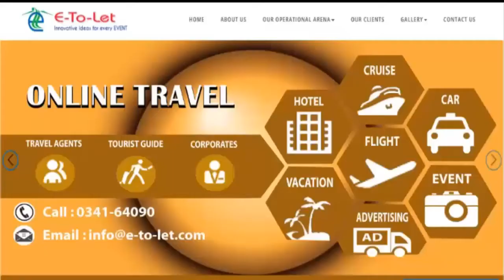Egg Curry, ডিম রান্না , Egg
ডিম_খাওয়া নিয়ে বিজ্ঞানীদের মত বদলাচ্ছে কেন?
চীনে_প্রায়_৫-লাখ লোকের ওপর এক গবেষণা চালিয়ে বিজ্ঞানীরা বলছেন, প্রতিদিন একটা করে ডিম খেলে 3হৃদরোগ ও স্ট্রোকের ঝুঁকি কমতে পারে।
বিশেষজ্ঞরা বলছেন, ডিম থেকে শারীরিক উপকার পেতে হলে স্বাস্থ্যসম্মত জীবনযাপন করতে হবে।
তবে একসময় যে বলা হতো বেশি ডিম খাওয়া শরীরের জন্য ক্ষতিকর, বিজ্ঞানীরা এখন সে মতবাদ পাল্টে ফেলেছেন।
''পুষ্টি সংক্রান্ত নানা গবেষণায় অনেক সময়ই কিছু না কিছু ফাঁক থেকে যায়, কিন্তু চীনে বড় এই সমীক্ষার ওপর ভিত্তি করে চালানো গবেষণা থেকে অন্তত একটা বিষয় পরিস্কার যে প্রতিদিন একটা ডিম খেলে তার থেকে হৃদযন্ত্র বা শরীরের রক্ত সঞ্চালনে কোন ঝুঁকি তৈরি হয়না, বরং প্রতিদিন একটা ডিম স্বাস্থ্যের জন্য উপকারী হতে পারে'' - বলছেন ইংল্যাণ্ডে কেম্ব্রিজ বিশ্ববিদ্যালয়ের অধ্যাপক নিটা ফরুহি।
বহুদিন পর্যন্ত ডিমকে ''শরীরের শত্রু'' বলে প্রচার করা হয়েছে। ডিম স্যালমোনেলা জীবাণুর উৎস, ডিম শরীরে কোলেস্টেরল বাড়িয়ে দেয়- এমন খবর সংবাদমাধ্যমে প্রায়ই এসেছে।
কাজেই এখন ডিম নিয়ে বিজ্ঞানীদের মতবাদ পাল্টে যাচ্ছে কেন?
ক'টা ডিম শরীরের জন্য ভাল?
এখন বেশিরভাগ ডাক্তারই স্বাস্থ্যকর খাবারের তালিকায় ডিম রাখার পরামর্শ দিচ্ছেন। তারা বলছেন, বেশিরভাগ পুষ্টিকর উপাদান প্রাকৃতিকভাবে যেসব খাবারে সবচেয়ে বেশি পাওয়া যায় তার মধ্যে অন্যতম হল ডিম।
যেমন, ডিমে আছে প্রচুর পরিমাণ প্রোটিন, ভিটামিন এ, ডি, বি এবং বি-টুয়েলভ্। এছাড়াও ডিমে আছে লুটেইন ও যিয়াস্যানথিন নাম দুটি প্রয়োজনীয় উপাদান যা বৃদ্ধ বয়সে চোখের ক্ষতি ঠেকাতে সাহায্য করে।
ব্রিটিশ ডায়েটিক অ্যাসোসিয়েশনের ড: ফ্র্যাঙ্কি ফিলিপস্ বলছেন, ''দিনে একটা - এমনকি দুটো ডিমও স্বাস্থ্যের জন্য ভাল।''

''বেশি ডিম খাওয়ায় ভয়ের কোন কারণ নেই।''
ডিম রান্নার ব্যাপারে সবচেয়ে সহজ, পুষ্টিকর ও স্বাস্থ্যসম্মত হল ডিম সিদ্ধ করা বা পানিতে ডিম পোচ করা।

বেশিরভাগ পুষ্টিবিদ ডিম ভাজা করে না খাবার পরামর্শ দেন। কারণ ডিম যে তেলে বা মাখনজাতীয় চর্বিতে ভাজা হয়, তার মধ্যেকার স্যাচুরেটেড ফ্যাট কোলেস্টেরলের মাত্রা বাড়িয়ে দিতে পারে।

কাঁচা ডিম বা হালকা করে রান্না ডিমও পুষ্টিযুক্ত, যদি সেই ডিম স্যালমোনেলা জাতীয় জীবাণুমুক্ত হয়- অর্থাৎ জীবাণু না থাকার জন্য প্রয়োজনীয় ব্যবস্থা খামরিরা নিয়ে থাকেন।

জীবাণু সংক্রমণের ব্যাপারে উদ্বেগ থাকলে ডিম রান্না করে খাওয়াই সবচেয়ে নিরাপদ।